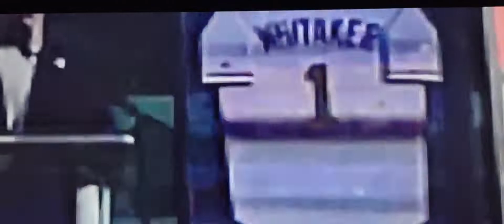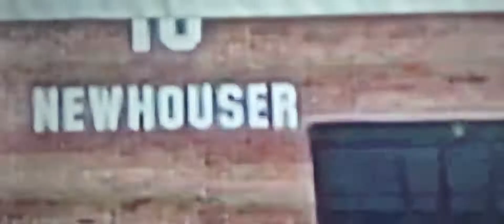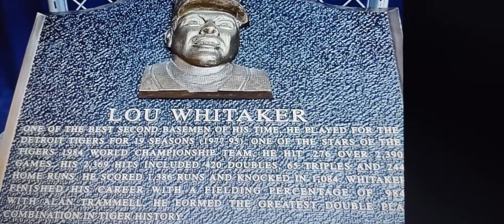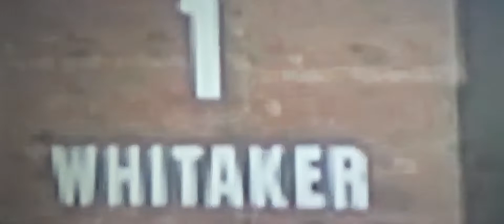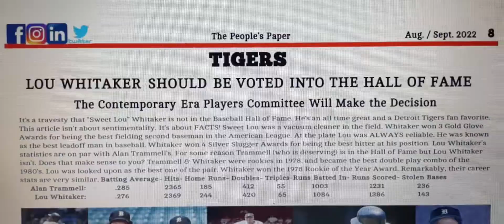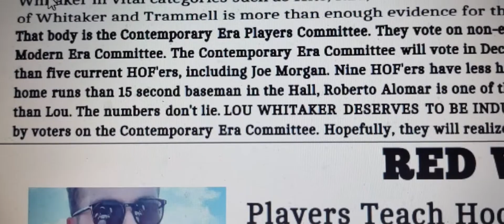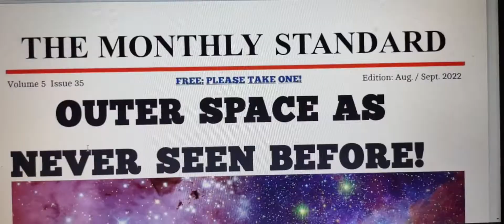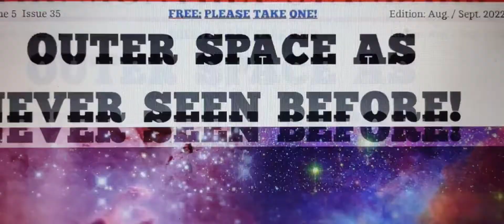Sweet Lou Whitaker Ceremony / Interview